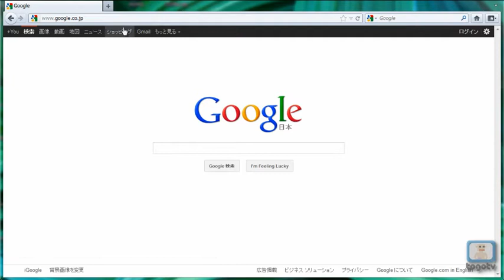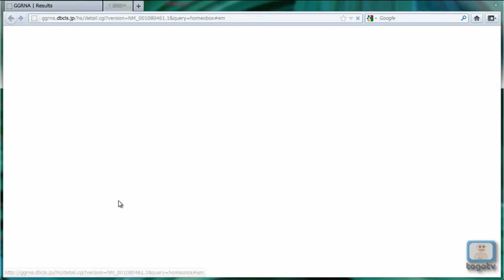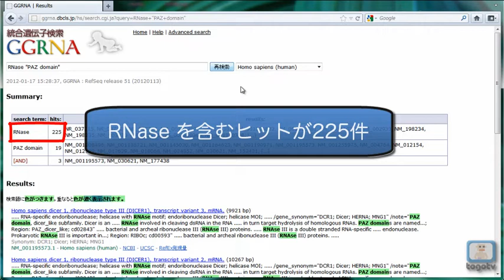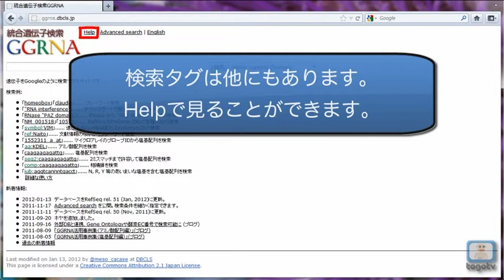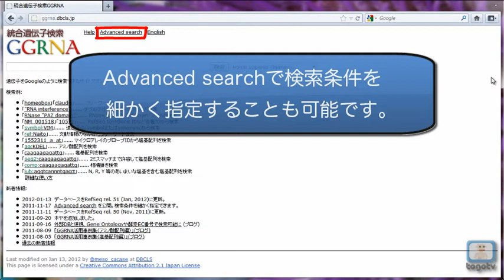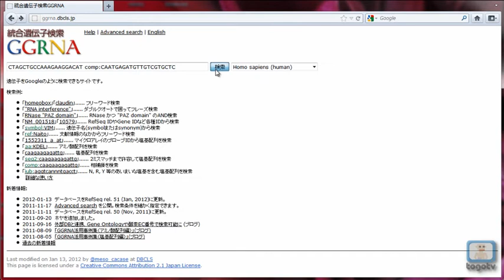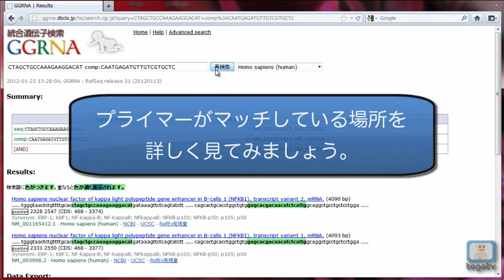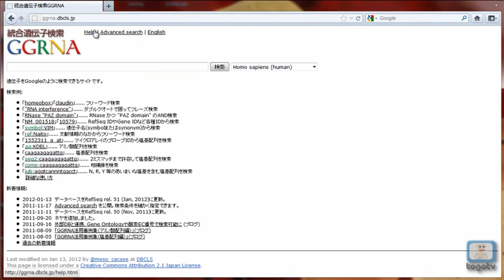GGRNAで遺伝子をGoogleのように検索する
GGRNAは統合ホームページで提供されているツールの一つで様々なキーワードから素早く遺伝子を検索できるサービスです。NCBI RefSeqの転写産物を生物種ごとに検索できます。遺伝子名、各種ID、アノテーション情報だけでなく塩基配列やアミノ酸配列からも高速に検索できます。
今回は、その基本的な検索、操作方法について説明します。